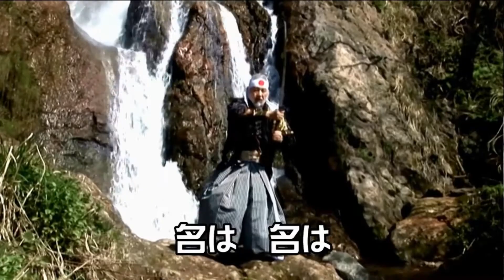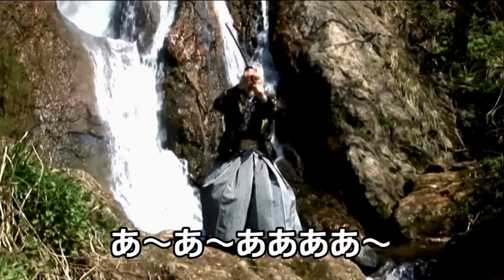SAMURAI天馬天平、只今参上！は６月２６日第４火曜日に変更！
★総合司会･企画・構成･演出：山前五十洋　★アシスタント：前ひろこ　●１部：天平劇場　●２部：ひろこと朗読を楽しもう　●特別ゲスト:宮原名奈海　●３部：森ちゃんの歌っていいとも（ゲスト歌手レギュラー：綾城ミサ・つかさ光・前ひろこ・山前五十洋　●特別ゲスト歌手：本郷直樹　★提供：映画Miracle 7 Angels・MAGIC・三匹の美魔女刑事製作員会・★配信：アベマＦＲＥＳＨ・山前五十洋Youtubeチャンネル　★月一回第４火曜日午後７時半から９時生放送
毎月一回の第4金曜日午後8時～9時30分
1部：天平塾　2部：特別ゲスト　3部：森ちゃんの歌っていいとも